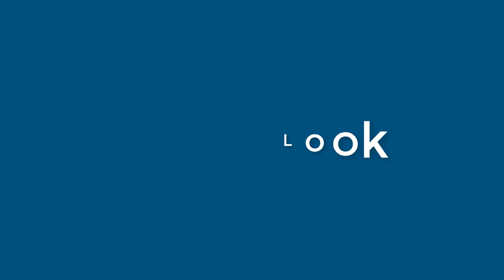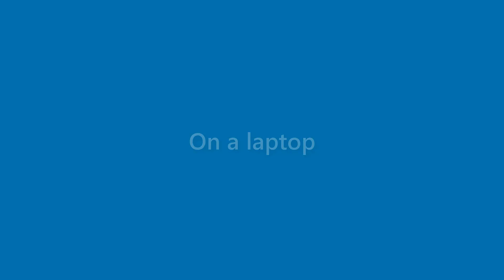Kirk Davis - appearance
Name Look - Kirk Davis - appearance. In this video we present "Kirk Davis" name look and feel in various scenarios.
This video will cover:
How does "Kirk Davis" look as a personal letterhead?
How does "Kirk Davis" look on a business card?
How does "Kirk Davis" look on a computer/laptop screen?
How does "Kirk Davis" look with different background colors?
How does "Kirk Davis" look with various fonts?